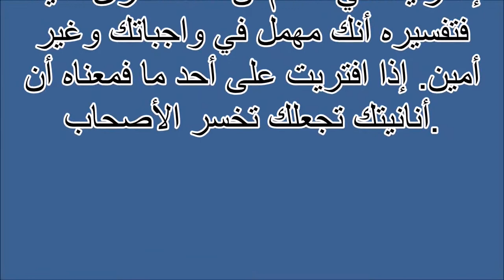تفسير الاحلام افتراء Tafsir ahlam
تفسير,
ابن سيرين,
تفسير احلام ابن سيرين,
تفسير حلم,
تفسير الاحلام للامام الصادق,
مفسر الاحلام,